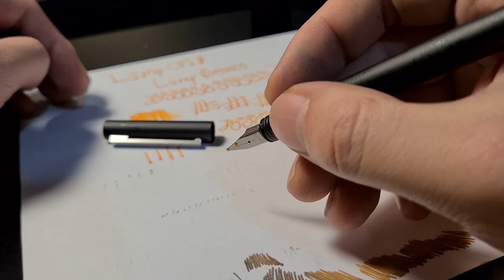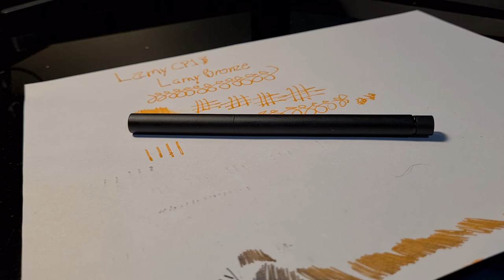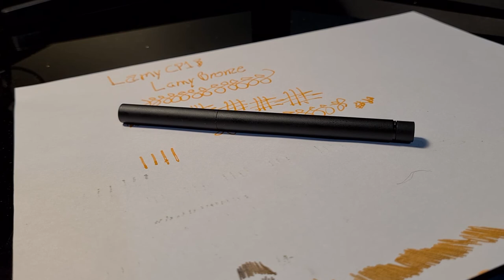Lamy CP1 Pluma Fuente/Estilográfica reseña en español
La Pluma Cilíndrica original de Lamy.